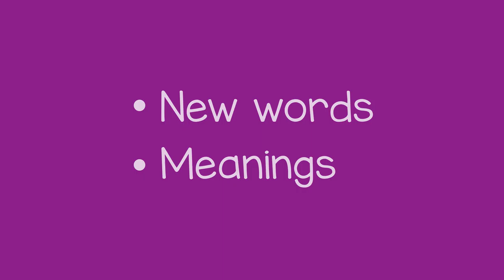Fun with describing words kids rhymes and learning path